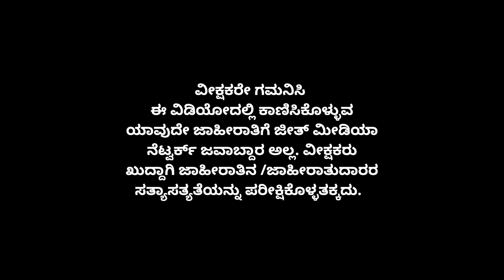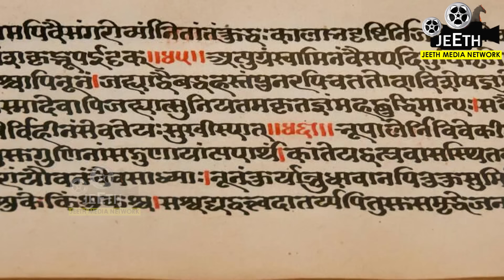ಮಕ್ಕಳಿಗೆ ನೀರಿನಲ್ಲಿ ಇದನ್ನು ಹಾಕಿ ಕುಡಿಸಿದರೆ ಹೇಳಿದ ಮಾತು ಕೇಳ್ತಾರೆ astrology remedy for kids study growth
In this video we have discussed about the remedy for kids ; this has to done my mother so that kid will always listen to your words and kids will achieve success in study and career

1) ಬಲಮುರಿ ಬೇರು
2) ಸ್ವಾಮಿ ಕಡ್ಡಿ
3) ಶ್ರೀಫಲ
4) ದುಷ್ಟನಾಶಿನಿ ಸೊಪ್ಪು
5) ತಾಮ್ರದಕಡ್ಡಿ ಸೊಪ್ಪು
ಈ 5 ವಸ್ತುಗಳ ಪ್ಯಾಕೆಟ್‌ ತರಿಸಿಕೊಳ್ಳಲು 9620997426 ನಂಬರಿಗೆ ವಾಟ್ಸ್ ಆಪ್‌ ಮಾಡಿ ಆರ್ಡರ್‌  ಮಾಡಿ  ತರಿಸಿಕೊಳ್ಳಬಹುದು. ಸ್ಟಾಕ್‌ ಇದೆಯಾ ಚೆಕ್‌ ಮಾಡಿ ಆರ್ಡ್‌ರ್‌ ಕೊಡಿ. ಅಕಸ್ಮಾತ್‌ ನೀವು ಆರ್ಡರ್‌ ಕೊಟ್ಟಾಗ ಸ್ಟಾಕ್‌ ಇಲ್ಲ ಅಂದ್ರೆ ಸ್ಟಾಕ್‌ ಬಂದ ಮೇಲೆ ಫಸ್ಟ್‌ ಪ್ರಯಾರಿಟಿ ಮೇಲೆ ನಿಮಗೆ ಕಳಿಸಿಕೊಡಲಾಗುವುದು.
ಇವುಗಳನ್ನು ಬಳಸಿಕೊಂಡು ಮನೆಗೆ ದುಷ್ಟಶಕ್ತಿ, ಕೆಟ್ಟ ಕಣ್‌ ದೃಷ್ಟಿ ಪ್ರಭಾವ ಆಗದಂತೆ ರಕ್ಷಣೆ ಮಾಡಿಕೊಳ್ಳಿ. ಅಲ್ಲದೆ ಲಕ್ಷ್ಮೀ ಆಕರ್ಷಣೆ ಮಾಡಿಕೊಳ್ಳಬಹುದು.

ಲಕ್ಷ್ಮೀ ಆಕರ್ಷಣೆಬೇರು ಯಾರ ಮನೆಯಲ್ಲಿರುತ್ತೋ ಅಲ್ಲಿ ಹಣದ ಮಳೆಯೇ ಆಗುತ್ತೆ LIVE lakshmi akarshane beru for money

in this video we have  shown very powerful remedy of becoming rich if you perform these on full moon day
need to do simple remedy and put this miracle mantra under your pillow
this will show weather your work will happen or not happen

ಗಜೇಂದ್ರ ಮೋಕ್ಷ ಪ್ರತಿ ದಿನ ಕೇಳಿ.. ಜೀವನದ ಸಾಕಷ್ಟು ಕಷ್ಟಗಳಿಂದ ಮುಕ್ತಿ ಪಡೆಯಿರಿ. 41 ದಿನಗದೊಳಗೆ ನಿಮಗೆ ಅದ್ಭುತ ಫಲಿತಾಂಶ ದೊರೆಯುತ್ತೆ.

ಸಕಲ ಕಷ್ಟಕಳೆಯುತ್ತೆ ಹನುಮಾನ ಚಾಲೀಸ್ (ಸಾಹಿತ್ಯದೊಂದಿಗೆ) ಪ್ರತಿದಿನ ಬೆಳಗ್ಗೆ ಸಂಜೆ ಹನುಮಾನ ಚಾಲೀಸ್ ತಪ್ಪದೆ ಕೇಳಿ. hanuman chalisa in kannada with lyrics

jeeth media network kannada
jeeth media network
jeet media
jeeth media
jeeth media network kannada live
jeet media network
jeeth media network kannada live today
sudhindra deshpande
jeeth media network kannada live play list
ಜೀತ್ ಮೀಡಿಯಾ ನೆಟ್ವರ್ಕ್
jeeth media network live
surendra deshpande
sudhindra deshpande jeeth media
kanakadhara stotram
jeeth media network today live
jeet media channel
jeet media network kannada
jeeth media network all videos
dina bhavishya
hanuman chalisa kannada
jeet media kannada
jeeth media live
rama raksha stotram
rangoli
rangoli design
rangoli designs
sudhindra deshpande videos
kannada picture
vishnu sahasranamam
dalchini video
devotional songs kannada
gajendra moksh
jeep media network
jeet media live
jeet video
jeet video network
jeeth media kannada
jeeth media live today
jeeth media network kannada jeerige
lalitha sahasranamam
media network
amrit siddhi yoga
ಅಕ್ಷಯ ತೃತೀಯ ದಿನ ಯಾವ ಕೆಲಸ ಮಾಡಬೇಕು
ಅಕ್ಷಯ ತೃತೀಯ ಬಸವ ಜಯಂತಿ
ಬಸವ ಜಯಂತಿ

Sudhindra deshpande
jeethmedianetwork
sudhindra deshpande

ವೀಕ್ಷಕರ ಗಮನಕ್ಕೆ, ಈ ನೇರ ಪ್ರಸಾರ (LVIE STREAMING) ಕಾರ್ಯಕ್ರದಲ್ಲಿ ಹೇಳಲಾಗುವ ವಿಷಯಗಳನ್ನು ಕೇವಲ ಶೈಕ್ಷಣಿಕ ಉದ್ದೇಶಗಳಿಗೆ ಮಾತ್ರ ಹೇಳಲಾಗಿದೆ. ಇದರಲ್ಲಿ ಹೇಳಲಾದ ಜ್ಯೋತಿಷ್ಯದ ವಿಷಯಗಳನ್ನು ಕೇವಲ ಕಲಿಕೆ ಅಂದರೆ ಶೈಕ್ಷಣಿಕ ಉದ್ದೇಶಕ್ಕಾಗಿ ಅಂತ ತಿಳಿಯಿರಿ. ಈ ವಿಡಿಯೋದಲ್ಲಿ ಹೇಳಲಾದ ಯಾವುದೇ ಉಪಾಯ, ಪರಿಹಾರ ಕ್ರಮಗಳನ್ನು ಮಾಡಿಕೊಳ್ಳುವ ಅಥವಾ ಬಿಡುವ ಅಂತಿಮ ನಿರ್ಧಾರ ವೀಕ್ಷಕರಿಗೆ ಬಿಟ್ಟಿದ್ದು. ಏಕೆಂದರೆ ಮೊದಲೇ ತಿಳಿಸಿದಂತೆ ಇದು ಶೈಕ್ಷಣಿಕ ಉದ್ದೇಶದ ಕಾರ್ಯಕ್ರಮ. ಇದನ್ನು ನೀವು ನಿಮ್ಮ ಸ್ವ ಇಚ್ಛೆಯಿಂದ ಪರಿಹಾರ ಕ್ರಮಗಳನ್ನು ಮಾಡಿಕೊಂಡರೆ ಕೆಲವು ನಿಮಗೆ ಫಲ ನೀಡಿದರೆ ಇನ್ನು ಕೆಲವು ತಡ ಆಗಬಹುದು ಕಾರಣ ವ್ಯಕ್ತಿಯಿಂದ ವ್ಯಕ್ತಿಗೆ ಜಾತಕ ಬದಲಿ ಇರುತ್ತದೆ ಹಾಗಾಗಿ ನಿಮ್ಮ ನಿಮ್ಮ ಈಗಿನ ದಶಾ-ಭುಕ್ತಿ ಹಾಗೂ ಕುಂಡಲಿಯಲ್ಲಿನ ಗ್ರಹಗತಿಗಳ ಚಲನೆಯ ಪ್ರಕಾರ ಹೀಗೆ ಅಂತ ಹೇಳಲು ಸಾಧ್ಯವಿಲ್ಲ ಏಕೆಂದರೆ ವ್ಯಕ್ತಿಯ ಜಾತಕ ವಿಮರ್ಶೆ ಮಾಡಿ ಪರಿಹಾರ ಸೂಚಿಸುವ ಕ್ರಮ ಬೇರೆ ಮತ್ತು ಶೈಕ್ಷಣಿಕ ಉದ್ದೇಶಕ್ಕಾಗಿ ಮಾಡಿದ ಈ ವಿಡಿಯೋ ಬೇರೆ. ಹಾಗಾಗಿ ಈ ವಿಡಿಯೋದಲ್ಲಿ ತಿಳಿಸಿದ ವಿಷಯಗಳಿಗೆ ಹಾಗೂ ಜೀತ್ ಮೀಡಿಯಾ ನೆಟ್ವರ್ಕ ವಾಹಿನಿಗೆ ಯಾವುದೇ ಸಂಬಂಧ ಇರುವುದಿಲ್ಲ. ಈ ವಿಡಿಯೋದಲ್ಲಿ ತಿಳಿಸಿದ ಪರಿಹಾರ ಕ್ರಮಗಳು ನಿಮಗೆ ಗ್ಯಾರಂಟಿ ರಿಸಲ್ಟ್ ಕೊಡುತ್ತವೆ ಅಂತ ನಾವು ಹೇಳುವುದಿಲ್ಲ ಏಕೆಂದರೆ ಇದು ಕೇವಲ ಶೈಕ್ಷಣಿಕೆ ಉದ್ದೇಶಕ್ಕೆ ಮಾಡಿದ ವಿಡಿಯೋ.